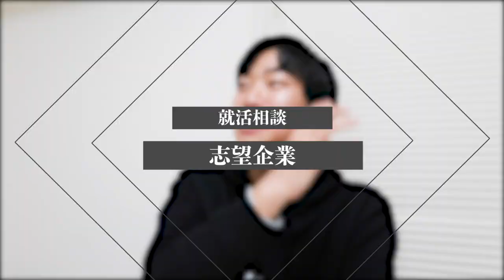【エピソードは絞れ！】26歳慶應就活生が箕輪厚介さんに就活相談